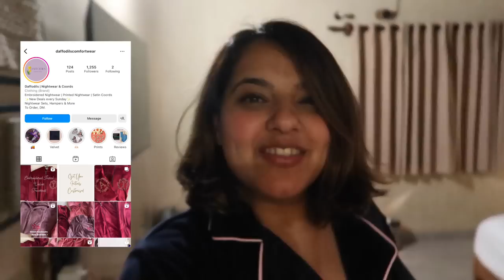VLOG: Our Anniversary Trip (Day 1 at Themis Mudhouse) | First time we spoke to each other in 2009!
This is our anniversary vlog and we decided to go for a small weekend getaway trip to Themis Mudhouse, Rohtak. We booked the property ourselves and will share more on our experience in the next vlog.

Top I am wearing during travelling (Size XXXL, my code RIDHI10)
Pants (Size XXXL, but will go for XXL going forward)

Denim jacket is from Shein, old purchase
Footwear: Birkenstocks

Tada!
Ridhi